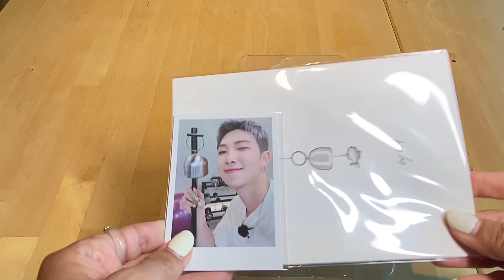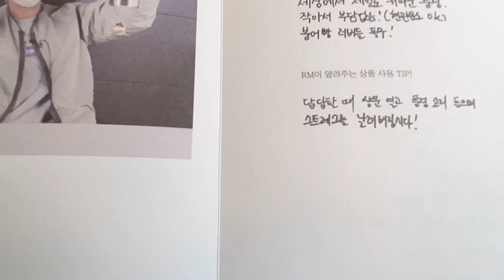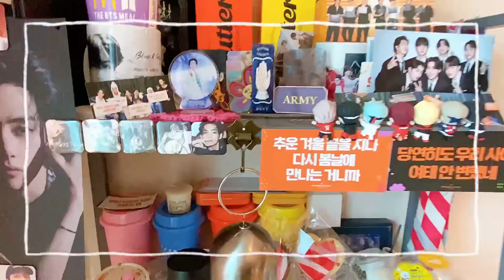Made by RM 풍경의 풍경 드디어 도착!